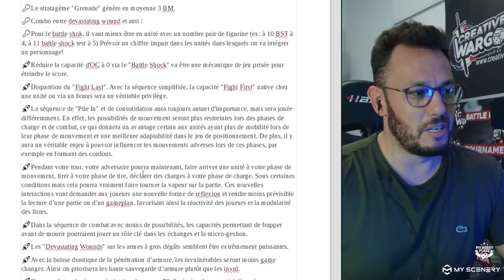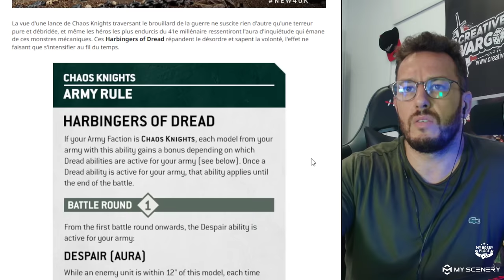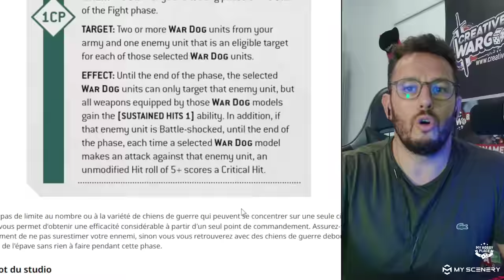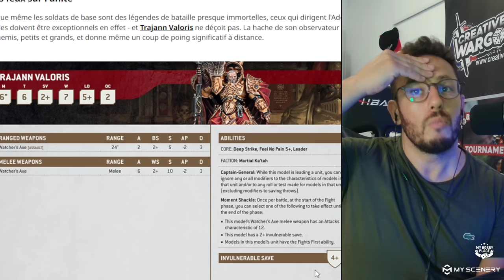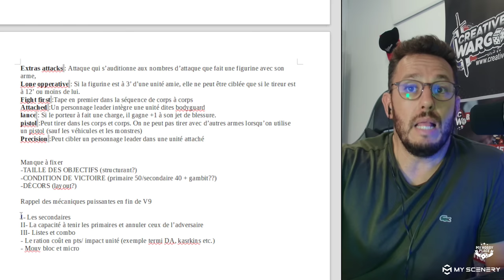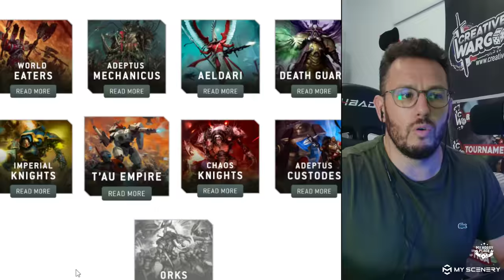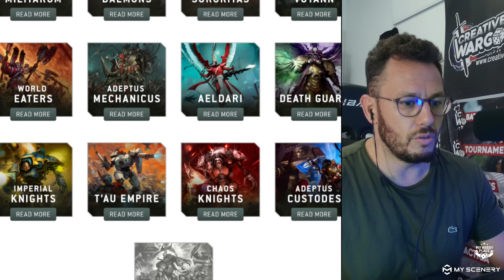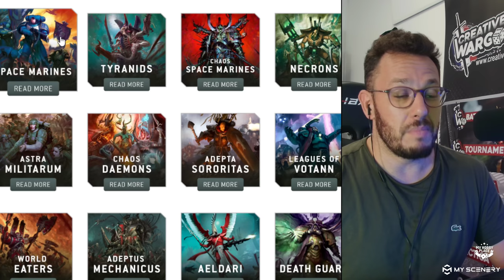Warhammer 40.000 V.10 - Classement des factions V10 🚀 + Custodes & RK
L'aventure de la V10 ne fait que commencer ! et vous l'aurez compris, Creative Wargame sera au rendez vous.